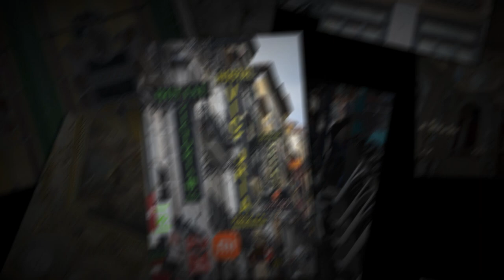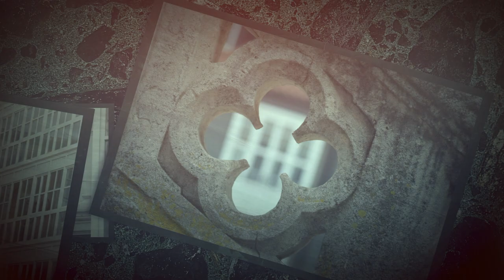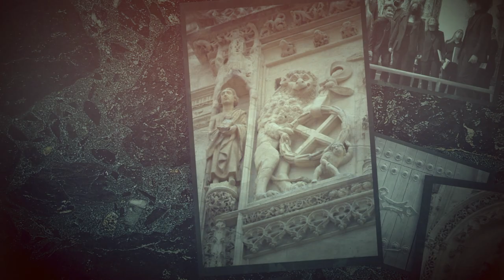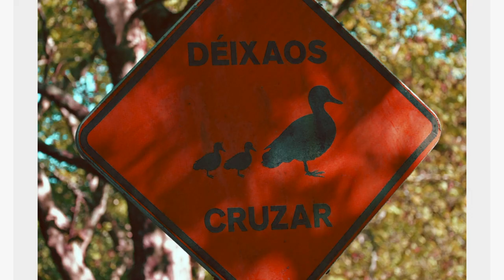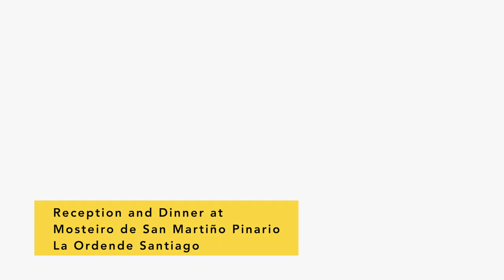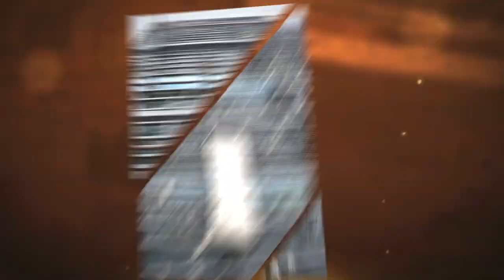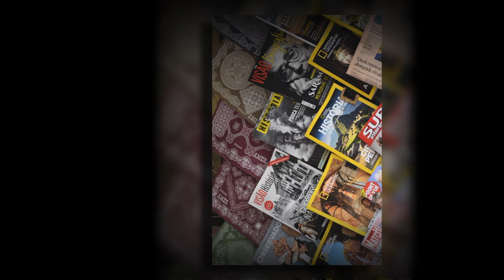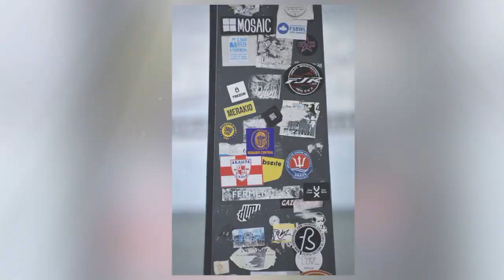2022 University of Oregon Chamber Choir Spain, Portugal & Netherlands Tour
This video is a highlight of photos and video clips from a trip through Spain, Portugal and Netherlands in 2022. The Chanber Choir from the University of Oregon School of Music and Dance toured throughout Spain performing at various cathedrals and other venues.

Additionally, members of the group traveled throughout Portugal and Netherlands after the student Spain tour ended.

The audio heard is from live performances by the students.

Want to see more videos like this? Think what you saw was great? Have an opinion? Know someone who could benefit from the info I provided? Do you want to learn even more? Connect with Jim Costa Films on social media and online!

Do you need a commercial for television, social media or radio? How about a corporate video for your web site or for training? I can help! I specialize in creating video and audio content for businesses and individuals! Contact Jim Costa Films for a consultation. Follow, Like, Subscribe & Connect for more video content, tips and tricks for using technology and the information you need to take your photos and videos and your business to the next level.

Have you been thinking of having a video or audio commercial made to grow your business business but you’re not sure where to start and you're scared of wasting time and money on the wrong steps? Let me be your guide! I'll help you make the right moves to maximize your advertising dollars for more views, subscribers, likes and leads for you business.

00:00:00 Opening Credits, Audio: "When the Earth Stands Still"
00:00:22 Hotel Villa Real Madrid
00:01:01 Madrid, Spain
00:04:40 Royal Palace of Madrid
00:06:03 Plaza Mayor
00:06:16 Flamenco Dancing at Corral de la Moreria restaurant
00:06:26 Almudena Cathedral
00:07:40 Student Performance at Almudena Cathedral
00:08:36 Audio: "Precious Lord"
00:09:05 Toledo, Spain
00:11:03 Monastery of San Juan de los Reyes
00:11:37 Our Savior Church, Audio: "Tchaka"
00:11:47 Town Hall Square
00:12:07 Santa Iglasia Cathedral of Toledo
00:12:57 Convent of Saint Paul
00:13:06 Penafiel, Spain
00:13:29 Penafiel Castle and Provincial Wine Museum
00:15:34 Pago de Carraovejas Winery and Cellar
00:16:10 Audio: "Path of Miracles
00:17:07 Burgos, Spain
00:19:10 NH Collection Palacio be Burgos Hotel
00:19:46 Santa Maria of Burgos Cathedral
00:21:24 Student Performance at Santa Maria of Burgos Cathedral
00:23:17 El Llegar de Quelo Cidery
00:23:36 Barcelo Oviedo Cervantes Hotel
00:23:43 Oviedo, Spain
00:24:14 San Salvador Cathedral
00:25:11 Student Performance at San Salvador Cathedral
00:26:16 Student Dinner at the Gran Hotel Espana
00:26:26 Portal 36 Restaurant
00:26:42 Lugo, Spain
00:28:26 Santa Maria Cathedral
00:29:29 NH Collection Santiago de Compostela Hotel
00:29:44 Santiago de Compostela
00:32:18 Santiago de Compostela Cathedral
00:34:03 Monastery of San Martino Pinario
00:34:20 Student Performance at Monastery of San Martino Pinario
00:34:55 Student Dinner
00:36:14 Cambados, Spain
00:37:33 Cambarro, Spain
00:39:18 Pazo Baion Winery
00:40:33 Lisbon, Portugal
00:47:35 Commerce Square
00:50:10 Saint George Castle
00:51:48 Belem, Portugal
00:52:30 Jeronimos Monastery
00:53:49 National Coach Museum
00:55:06 Sintra, Portugal
00:55:25 Pena Palace
00:58:39 Met Hotel Amsterdam
00:59:00 Amsterdam, Netherlands
01:02:52 Van Gogh Museum
01:03:39 Royal Palace Amsterdam
01:05:47 Rembrandt House Museum
01:06:31 Rijksmuseum
01:08:06 Anne Frank House
01:08:19 The Hague, Netherlands
01:09:00 Mauritshuis Museum